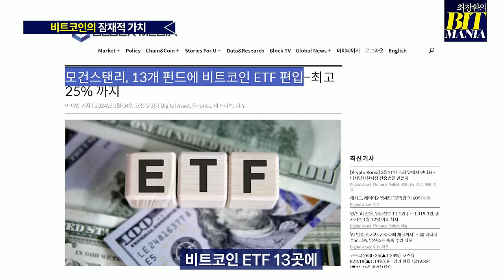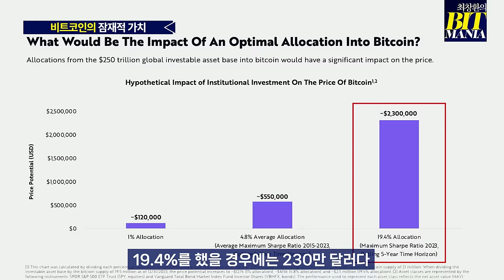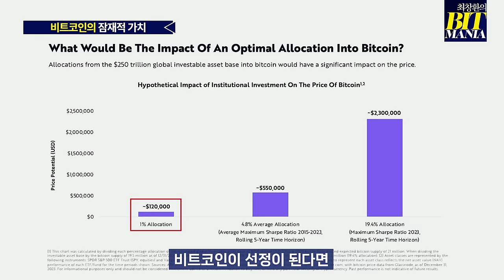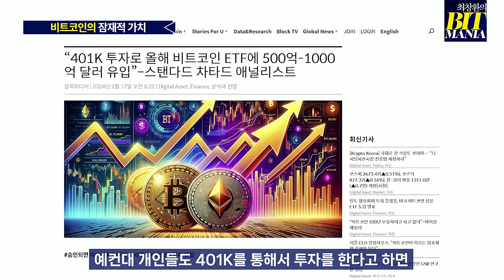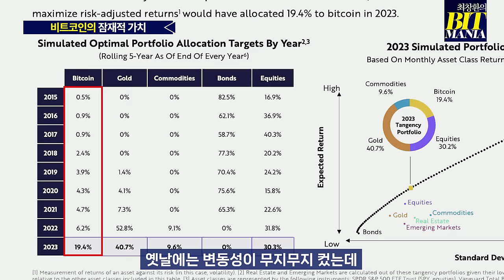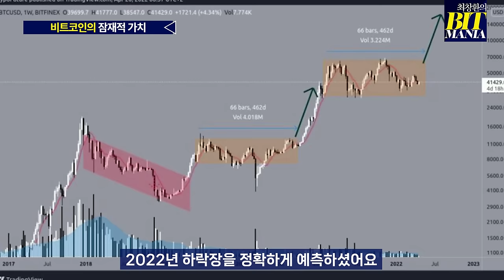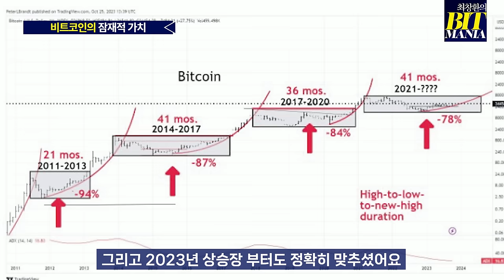비트코인의 가격 상승은 ETF를 타고 날아갈 것입니다 (최창환의 비트매니아 20화)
모건스탠리가 운용하던 13개 투자 펀드에서
비트코인 현물 ETF를 투자할 수 있도록 편입하기로 나섰습니다.
왜 그럴까요?

전체 운용자금의 1%만 할당해도 비트코인은 12만 달러를 향해 갈 수 있습니다.
그렇다면 전체 운용자금의 2~3%로 늘려나간다면 비트코인의 가격은 어떻게 될까요?

비트코인은 언제 사고팔아야 하는지 묻는 질문에
최창환 선임기자의 혜안이 담겨있는 현답이 나옵니다.

비트맥시 피터 브랜트를
차트분석과 매크로분석의 전문가라고 언급했습니다.
2018년 하락장과 2023년 상승장의 시작을 정확히 예측한 피터 브랜트는
과연 이번 상승장의 끝을 언제로 보고 있을까요?

영상을 통해 확인해 보시죠!

출연 : 최창환 선임기자, 오진석 앵커, 이현지 아나운서